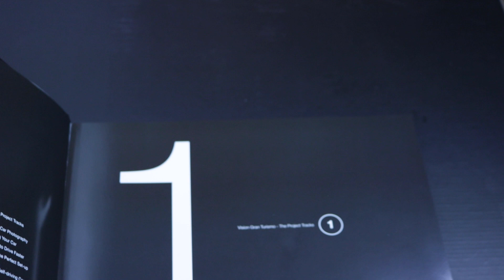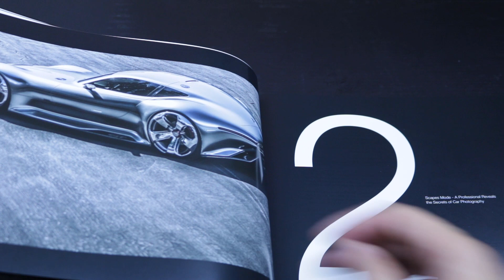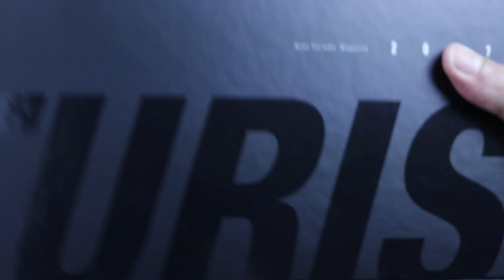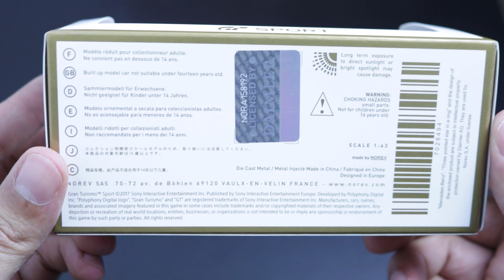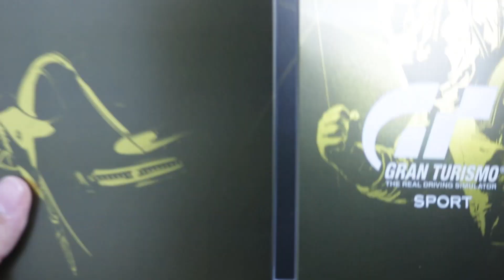Unboxing 📦 PS4 Gran Turismo Sport Collectors Edition PT-BR📦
Unboxing da edição Gran Turismo Sport Collector's Edition para PS4.

Onde comprar